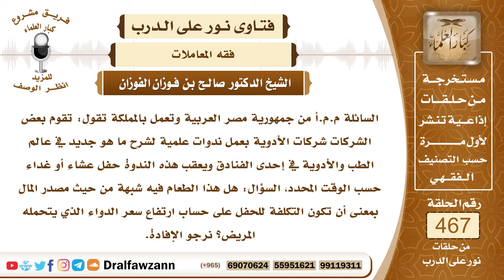6638- حكم الطعام الذي تقدمه شركة أدوية في احتفالها - الشيخ صالح الفوزان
"6638- السائلة م.م.أ من جمهورية مصر العربية وتعمل بالمملكة تقول: تقوم بعض الشركات شركات الأدوية بعمل ندوات علمية لشرح ما هو جديد في عالم الطب والأدوية في إحدى الفنادق ويعقب هذه الندوة حفل عشاء أو غداء حسب الوقت المحدد، السؤال: هل هذا الطعام فيه شبهة من حيث مصدر المال بمعنى أن تكون التكلفة للحفل على حساب ارتفاع سعر الدواء الذي يتحمله المريض؟ نرجو الإفادة.
الجواب:هذا الطعام الأصل فيه الحِلّ إلا إذا علم أنه من مال حرام فإنه لا يحل أكله، أما إذا لم يعلم فإن الأصل فيه الحل والحمد لله.
السيرة الذاتية:
للاشتراك في قناة الشيخ صالح الفوزان

14_ الشيخ محمد أمين الشنقيطي
يتيوب

15_سماحة المفتي عبد العزيز آل الشيخ
 يوتيوب

رئيس الفريق
لمشروع كبار العلماء